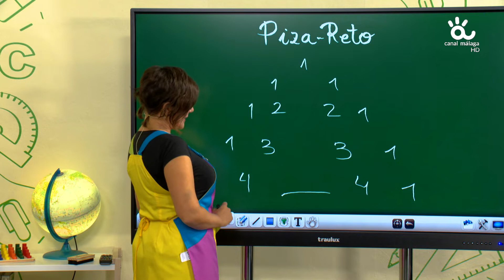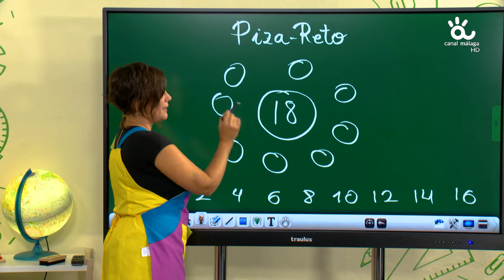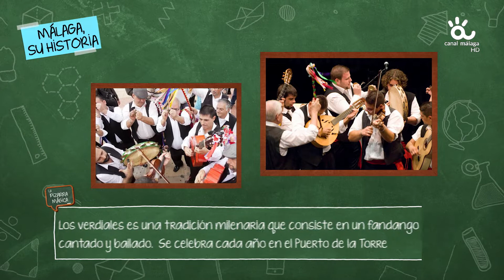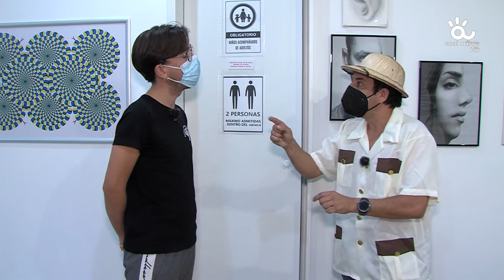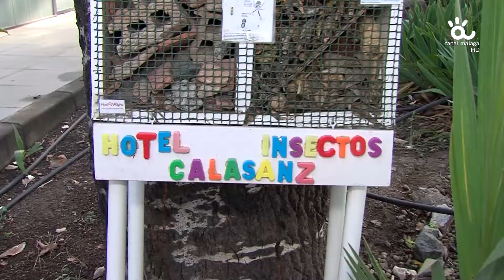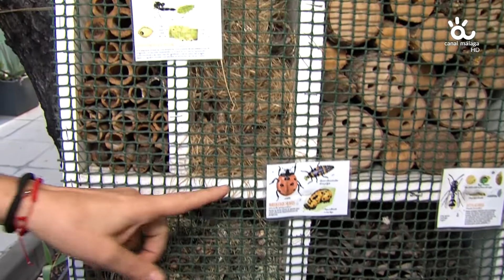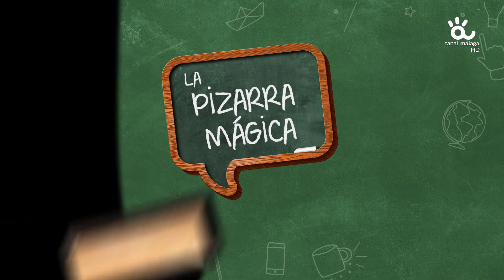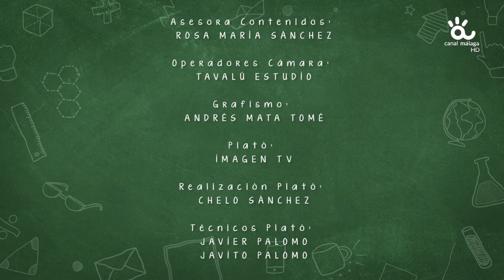La pizarra mágica prog. 4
Programa infantil educativo presentado por la profesora de Primaria Yolanda Valle cuyo contenido incluye retos matemáticos sorprendentes, experimentos científicos y curiosidades de Málaga.

Además, el Mago Puk enseña a los más pequeños de la casa trucos, donde nada es lo que parece. Joni Ventura sirve de guía por los espacios naturales del entorno de la provincia. Jonatan Oliva educa en el respeto por el medioambiente y cómo reciclar. La sección de ‘Notas musicales‘ presenta nuevos instrumentos y sonidos.

Este espacio lleno de actividades está dirigido a todos los públicos, tanto niños, niñas, padres, madres y tutores, con un marcado fomento del trabajo en equipo..

Se emite los jueves a partir de las 17:30 h en Canal Málaga Televisión.